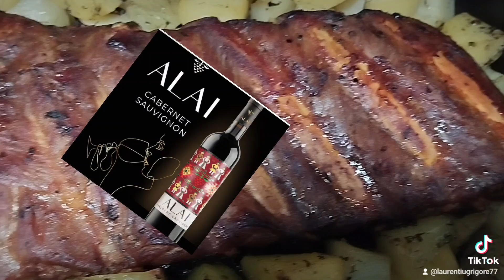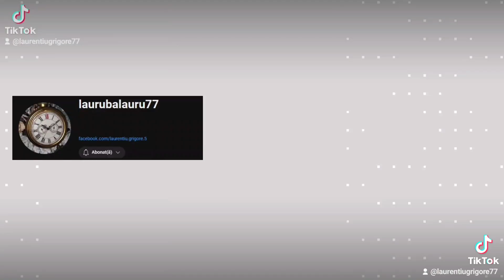#2024 bbq food cooking Costiță de purcel cu vin 🍷 de Samburesti